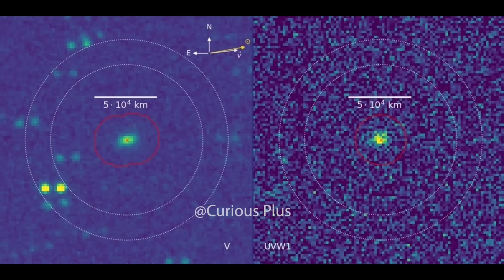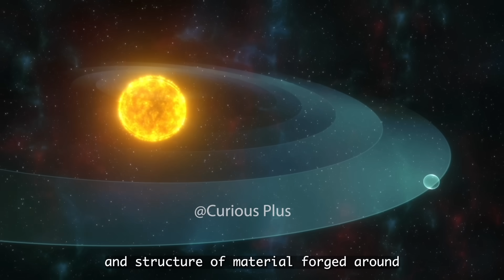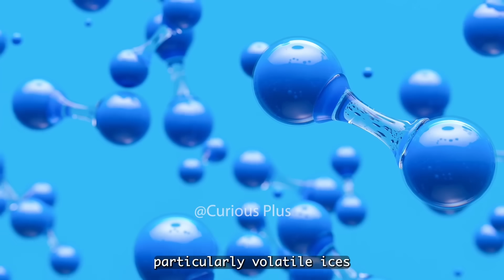ASTRONOMER SAYS IT IS ALIEN AND ARTIFICIAL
In July 2025, astronomers around the world turned their eyes toward a faint, fast-moving point of light detected by the Asteroid Terrestrial-impact Last Alert System telescope in Chile. At first glance, it seemed like yet another icy rock wandering through the outer reaches of our Solar System. But calculations soon revealed that this object—now designated 3I-Atlas—was unlike the ordinary comets and asteroids we are familiar with. Its trajectory told the story: this was not a body bound by the Sun’s gravity. It was traveling on a hyperbolic orbit, meaning it had come from outside our Solar System and was destined to leave again, never to return.
3I-Atlas became only the third confirmed interstellar object ever observed, after ʻOumuamua in 2017 and comet Borisov in 2019. The discovery immediately sparked excitement. Here was another chance to peer into the chemistry and structure of material forged around another star system, a literal fragment of an alien world drifting through our neighborhood. But 3I-Atlas carried with it not just scientific promise—it also reignited one of the most provocative questions of our time: what if such objects are not merely natural? What if they could be artificial?
When the Hubble Space Telescope locked onto the comet on July 21, 2025, it revealed a hauntingly beautiful image. A bluish coma of gas and dust surrounded a solid nucleus, glowing faintly against the dark. This envelope of vapor and debris indicated that the object was active, its ices sublimating under the distant warmth of the Sun. Scientists estimated its nucleus could be anywhere from a few hundred meters to several kilometers across, though its exact size remained uncertain because the coma masked the solid core.